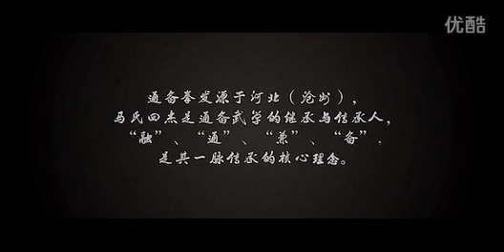Ма Ши Тунбэй У И. Ma Shi Tongbei Wu Yi. 马氏通备武艺.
Лаоши МА Юэ - Грандмастер школы Ма Ши Тунбэй У И.
Ma Yue - Grandmaster Ma Shi Tongbei Wu Yi school.